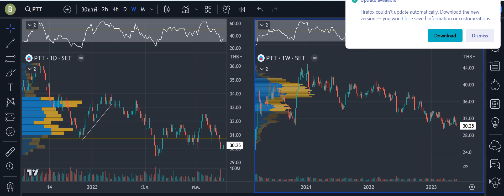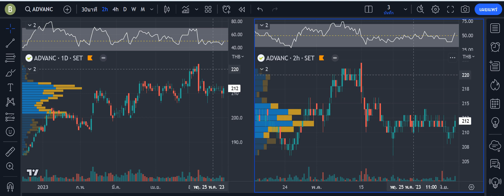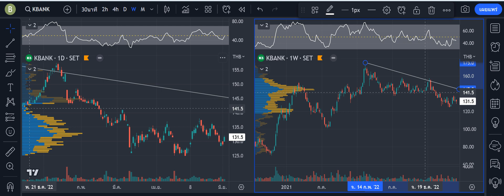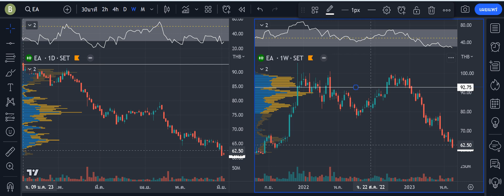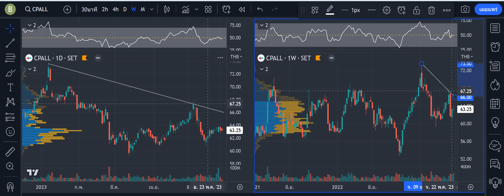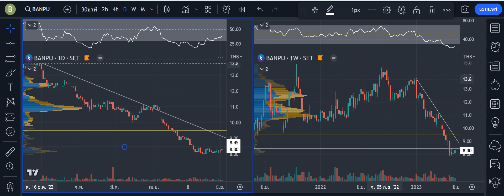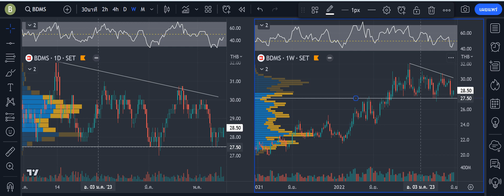วิเคราะห์,PTT,AOT,ADVANC,KBANK,EA,CPALL,BANPU,BDMS, 3 JUNE 23